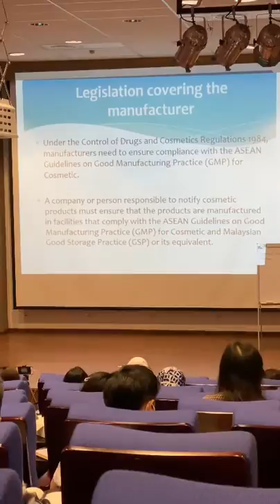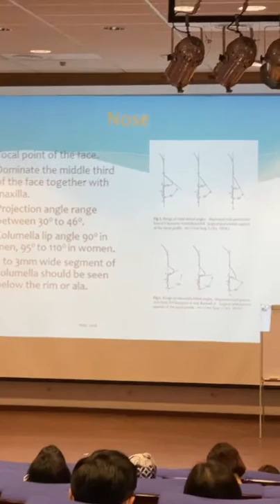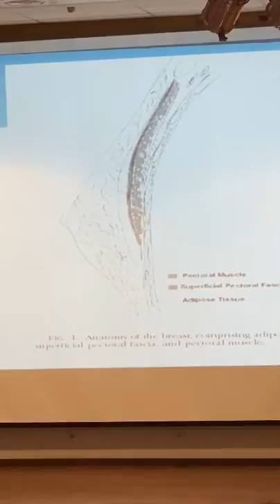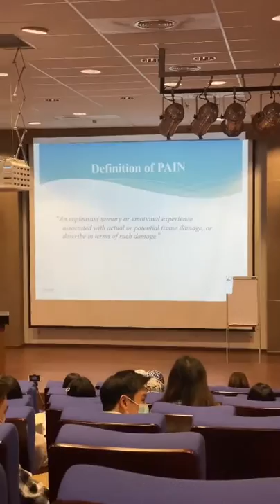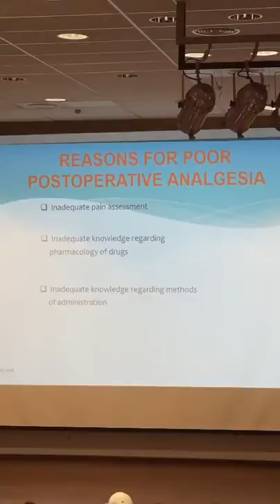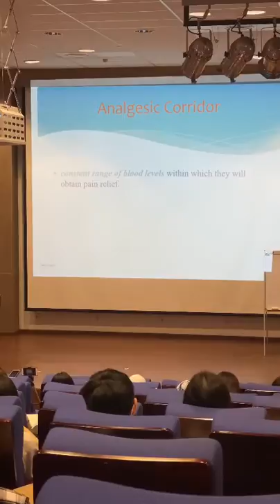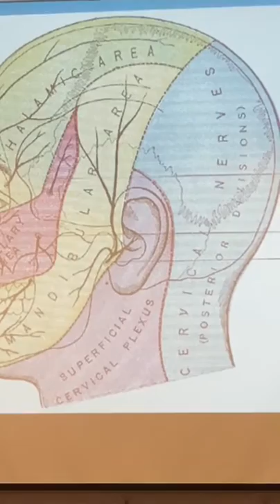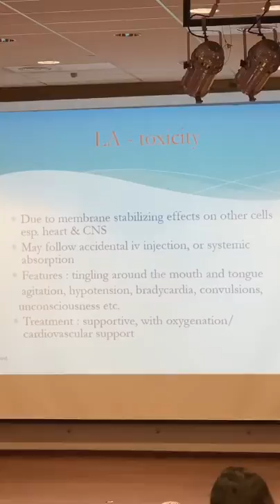MAC Part I: Pharmacology & Anatomy